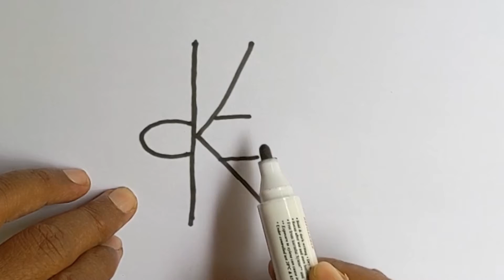How To Draw Butterfly From K || কিভাবে প্রজাপতি আঁকতে হয় || ছবি আঁকা || 2022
"This backgraung music use form NSC"
 We at K-R Drawings believe that every person has the potential to create art in his or her own special way. We are here to just show them the way. We provide the atools and the guidance they need to put their thoughts out on canvas. We teach them how wield the paintbrush like the magic wand. We tell them how different colours evoke different emotions. We guide them to create art that is not just smart, but also touches the heart.